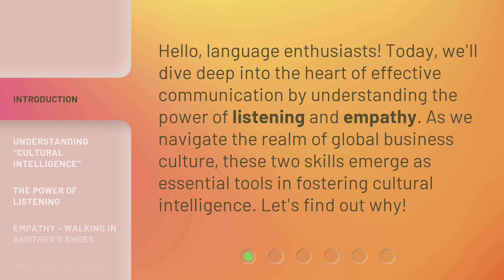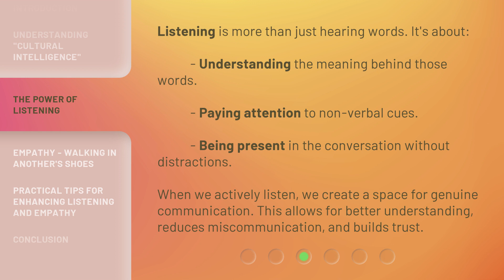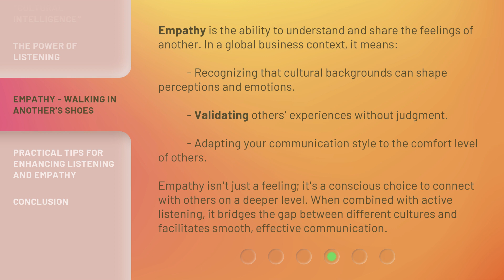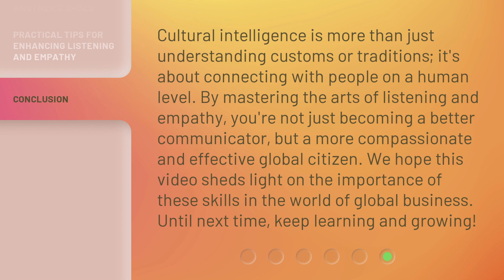Cultural Intelligence in Communication: Listening and Empathy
Unlocking Cultural Intelligence: The Power of Listening and Empathy • Discover the secrets to effective communication in a global business environment. Learn how listening and empathy can enhance cultural intelligence, foster understanding, and build trust. Join us as we delve into the nuances of communication styles and the importance of walking in another's shoes. Don't miss out on this transformative journey!

00:00 • Introduction - Cultural Intelligence in Communication: Listening and Empathy
00:31 • Understanding "Cultural Intelligence"
00:59 • The Power of Listening
01:28 • Empathy - Walking in Another's Shoes
02:06 • Practical Tips for Enhancing Listening and Empathy